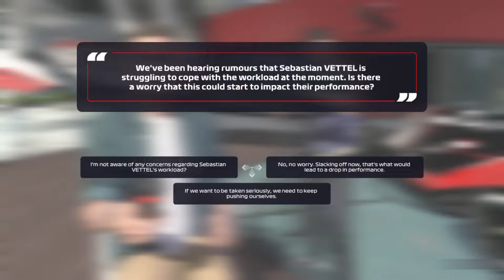SIEG IN MONACO!!! F1 2021 MY TEAM CAREER PART 48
F1 2021 MY TEAM CAREER MODE
SEASON 3 PART 48, MONACO GP 2023